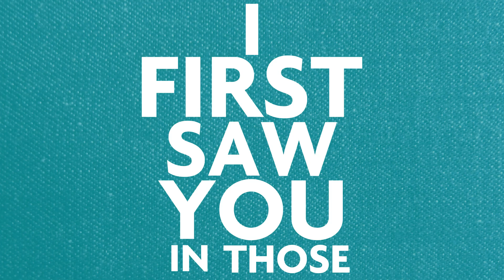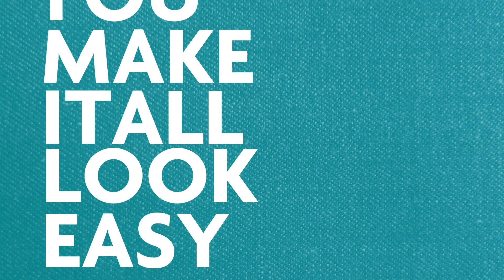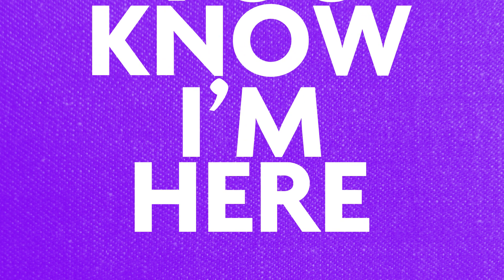RETROLUST - SKINNY JEANS | Lyric Video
This is the first single from our new electronic pop album, Young Plastic. Grab your copy today!

The physical album (CD) is for sale EXCLUSIVELY through our website and is limited to 100 copies!

Don't worry, the physical album also includes instant download of all of the track from the album! You can listen instantly, while you wait for the album in the mail. Yay for technology!

Love 'em or hate 'em, there's definitely something about those Skinny Jeans. This song is so Fashion-forward  it even mentioned time-travel. Leave us a comment because we'd love to hear from you.